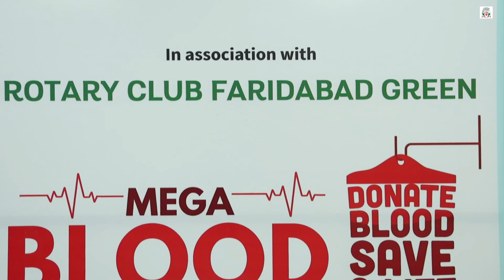Mega Blood Donation Camp.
We are delighted to share that our Mega Blood Donation Camp, held at SRS International School on July 14, 2024, in association with Rotary Club Faridabad Green, was a successful program, with a total of 70 units of blood collected. Thank you all for making this event a great success!